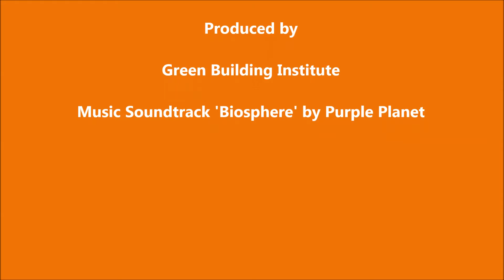Earthship Australia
Urban Planner Rachel Goldlust from Earthship Australia discusses the growth of EarthShip building in Australia, and how community and  local government are coming together in support of the fastest growing movement in sustainable architecture